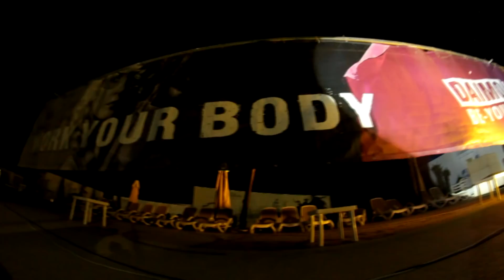3 Hours Spinning Marathon @ Daimon Pool